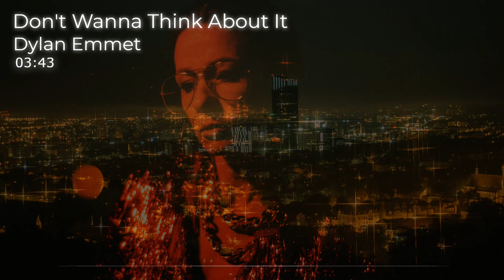Don't Wanna Think About It - Dylan Emmet | Pop [No Copyright Music]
🎵TRACK INFO
Title: Don't Wanna Think About It
Artist: Dylan Emmet
Genre: Pop
Mood: Chill